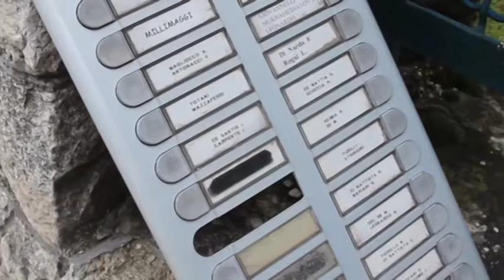Piazza d'Armi e quartiere Banca d'Italia, lavori in vista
II comune ha firmato contratto con l’impresa che dovrà realizzare grande parco urbano di Piazza d’Armi. Al via anche i lavori di ricostruzione post-sismica e riqualificazione urbana de l centrale quartiere di Banca D’Italia